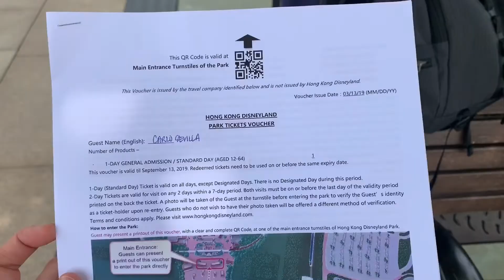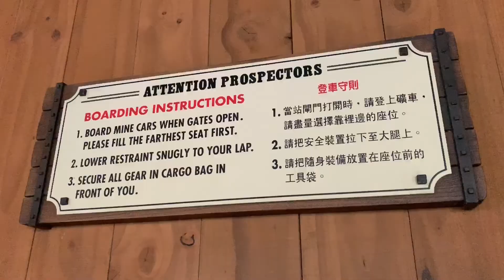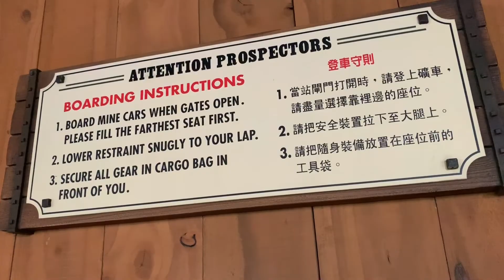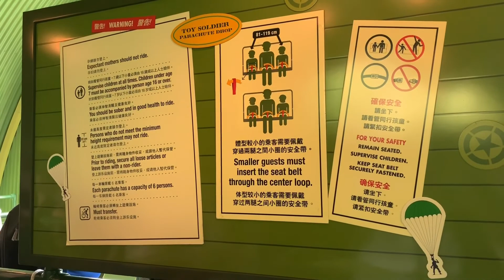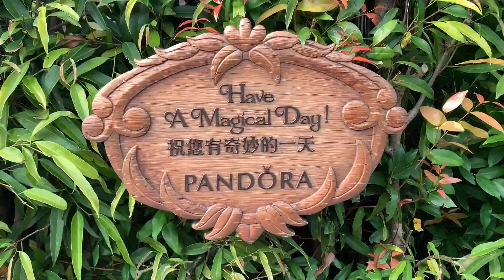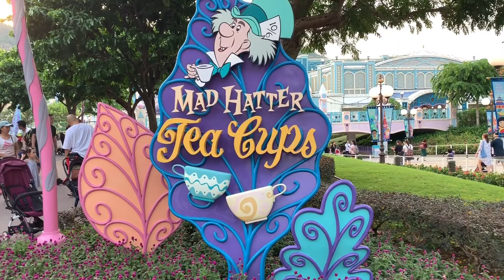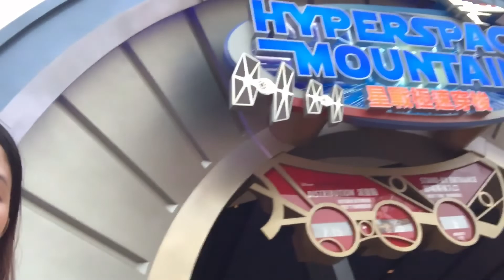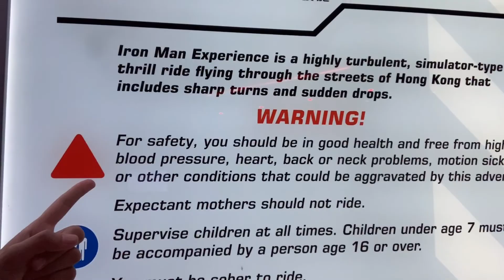Hong Kong 2019 | Day 2 | Disneyland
Hi guys! Today's vlog is our Day 2 in Hong Kong🇭🇰

Kei😊